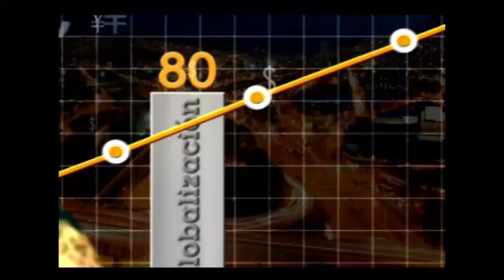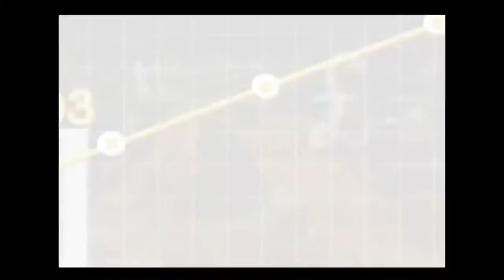Noticiero Economico Antioqueño: Una historia que marca un inicio y demuestra que sí se puede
Jota Enrique Ríos ve que falta algo en el mundo de los medios de comunicación y decide crear el primer noticiero económico, afrontando algunos retos en el camino pero siempre saliendo adelante junto con Duglas Balbín.